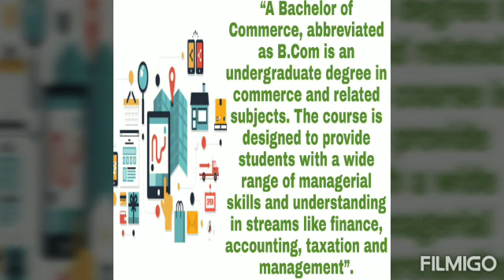B. Com in Best girls college St wilfred's college for girls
Do B. Com from best girls college